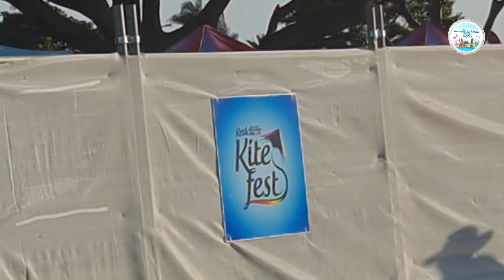Road Trip | Redcliffe Peninsula | Moreton Bay | Queendsland Australia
Searching for a relaxing paradise by the sea? Take the family on a road trip to the Redcliffe and Bayside Region. Located up north, this historical seaside village is the perfect destination if you want to escape the rush of inner Brisbane.

Redcliffe us known for best fish and chips.  Redcliffe Peninsula is famous for its delicious array of fish and chip shops, great places to visit include:
Morgans Seafoods and take away, tempest seafood and restaurant, the boat shed, Suttons best pavillion.

Hornibrook Bridge is a heritage-listed mostly-demolished road bridge on the Hornibrook Highway over Hays Inlet at Bramble Bay from Brighton, City of Brisbane to Clontarf, Moreton Bay Region, Queensland, Australia. It was designed by Manuel Hornibrook and built from 1932 to 1935 by Manuel Hornibrook. It was added to the Queensland Heritage Register on 7 October 1994.